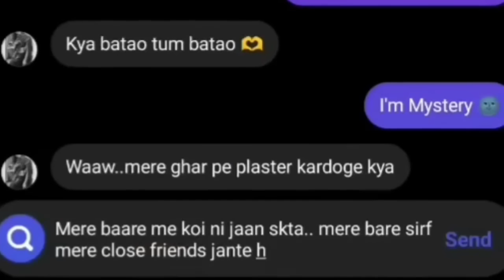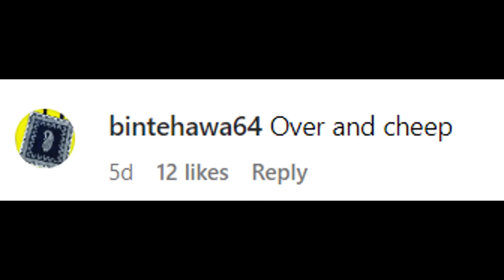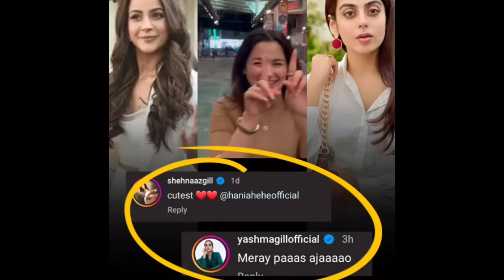Interviewing Funny And Dramatic Videos (Episode 1)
Interviewing Funny And Dramatic Videos (Episode1)

Friends, we have started a new series called Interview of Funny and Dramatic Videos.
In this series you will find many Pakistani And Indian Drama Type, Funny, viral, trending and you will get videos on the social media related things that are happening these days.
There may be many topics in this series which may be related to drama industry, may be related to film industry, may be related to Pakistani drama industry, may be related to Indian media And many of the famous celebrities that you know and see every day on Instagram, TikTok, YouTube, everywhere can relate to their interviews.

In this video of Aaj, we will see that a Pakistani politician who looks similar to Indian actress Aishwarya Rai.
What an Indian actress said about Pakistani actress Hania Aamir.
Shahid Afridi, who is the father-in-law of Pakistani fast bowler Shaheen Afridi, was asked in an interview who is more handsome.
And Alize Shah, who is known in the drama Ehd e Wafa, how is she Trolled till now after the surgery.
Many more similar funny famous and wild viral topics.

1) Non Commercial
2) Transformative In Nature
3) Does Not negatively affected The Original Content